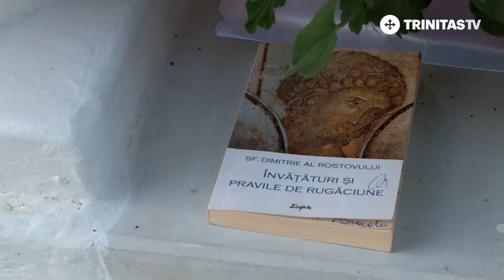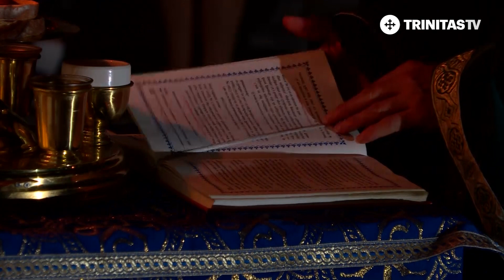„Din atletul de performanță a devenit atletul lui Hristos.”